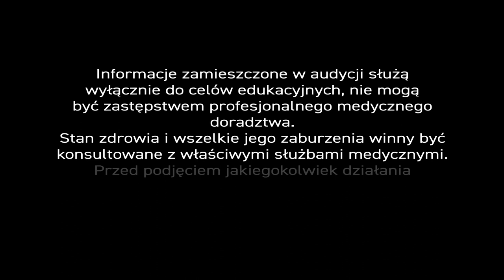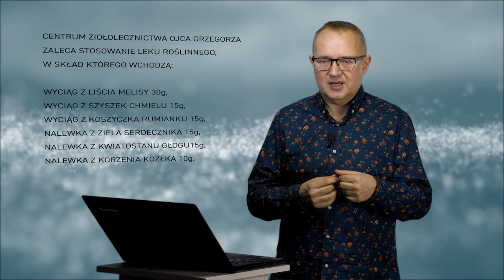Stres, PiszeBabaDoZielarza odc. 30 - Zioła dla zestresowanych.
Stres 😥 niejedno 🤢 ma imię. Bywa mobilizujący, ale też niszczący. Stres demobilizujący, o wektorze negatywnym, działa destrukcyjnie na organizm człowieka. - Niszczy zdrowie i chęć do życia. - Psychologowie ukuli nawet termin🕳‘dysters’ dla stresu, który bezpośrednio zagraża zdrowiu i życiu.

Normalnie funkcjonujący człowiek nie pozbędzie się jednak stresu pozytywnego ☯ ‘eustresu’, bo mobilizuje on siły organizmu, stymuluje funkcje poznawcze, motywuje i pozwala ➿ rozwiązywać trudne zadania. Ta granica jest dosyć płynna, bo stres w końcu zamiast motywować - deprymuje.

Statystyki w UE pokazują, że permanentnie dotyka on w pracy 👨‍🏫nauczycieli, pielęgniarki 👩‍🔬 i dziennikarzy  . - A ludzie nieszczęśliwi są mniej produktywni. - Z badań OECD Employment Outlook wynika, że ciężar stresu w pracy doskwiera 53,2% Polaków.

Pani Kasia 🧕 pyta nas zatem: „Czym wspomagać się w dość silnym stresie?". - Nasz ekspert 👨‍🔬 odpowiada...

Leki ziołowe 🌿 są lepszym sposobem na łagodzenie stresu niż leki syntetyczne, bo wyróżnia je kilka istotnych cech.

Leki ziołowe działają krótkotrwale, a zatem nie upośledzają sprawności psychomotorycznej i intelektualnej tak długo jak syntetyczne. Możemy prowadzić po nich pojazdy 🚕 mechaniczne.

U pacjentów, w tego typu sytuacjach, stosuje połączenie dwóch surowców zielarskich – korzenia kozłka i 🌱 wyciągu z szyszek chmielu. Ekstrakty tych substancji wykazują cechy wybitnie synergistyczne, czyli w połączeniu ze sobą działają intensywniej. Kozłek w doborowym towarzystwie chmielu działa aż osiem razy silniej niż w pojedynkę..

W składzie mieszanki 🌿 ziołowej na stres, oprócz wyciągu z szyszek chmielu i nalewki z korzenia kozłka, znajdziemy także wyciągi z liścia melisy i koszyczka rumianku oraz nalewki z ziela serdecznika i kwiatostanu głogu.

Tu trzeba podkreślić, że kompozycja bazuje na alkoholu, który znacznie przyspiesza wchłanianie się surowców do krwiobiegu przez śluzówkę jamy ustnej. Pacjent już po kilku minutach czuje się rozluźniony. Podanie mieszanki surowców poprzez splot 👅 podjęzykowy żylny powoduje, że substancje rozchodzą się w organizmie niemal natychmiast.

Kolejnym skutkiem stresu jest osłabienie odporności organizmu. Stres to jeden z najgorszych czynników immunosupresyjnych (hamujących odporność), który od razu objawia się zwiększoną podatnością na 🦠 infekcje. Każdy z nas może to prześledzić na własnym przykładzie. Często przecież pojawia się wtedy opryszczka.

Aby zbudować odporność należy skorzystać z dobrodziejstw natury – preparatów opartych na produktach pszczelich takich jak miód 🍯, propolis, pyłek pszczeli, ale też aloesu, melisy, rumianku, jeżówki purpurowej i witaminy C.

Stres to również źródło problemów 💓 kardiologicznych. Pacjenci skarżą się, że w chwilach napięcia mocno wzrasta im ciśnienie. - I właśnie wtedy powinni sięgnąć po mieszankę, którą tu wcześniej omówiłem. - Krople natychmiast zadziałają relaksująco, a i ciśnienie z czasem powinno spaść.